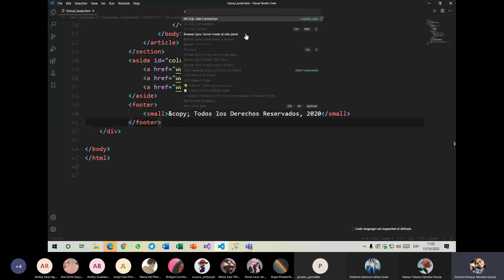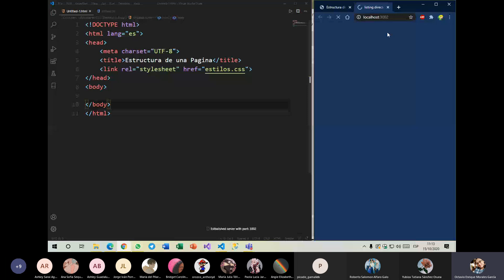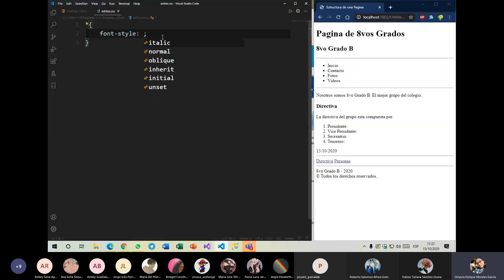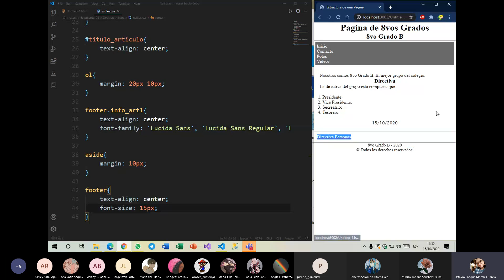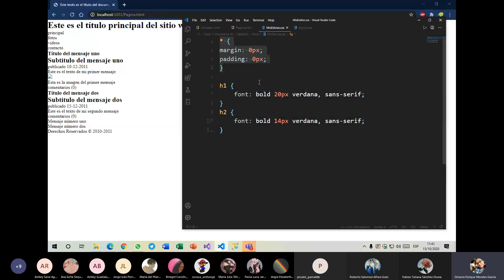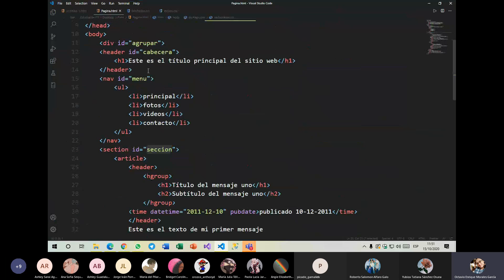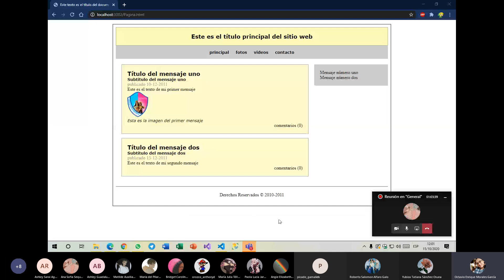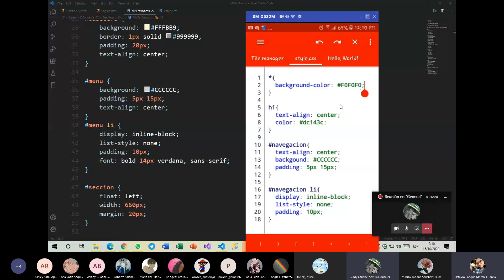[HTML 8vo B] - Introduccion a CSS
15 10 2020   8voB